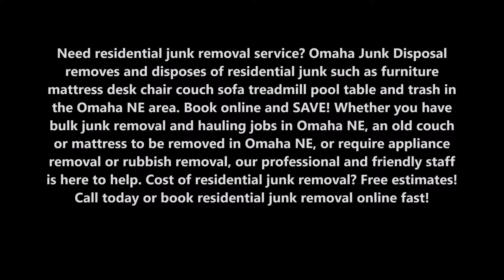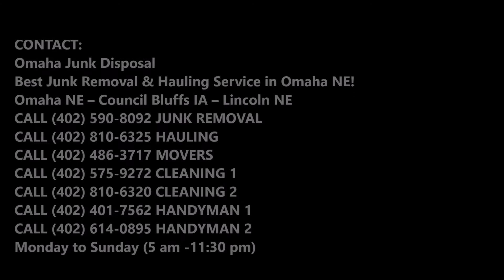Residential Junk Furniture Removal Rubbish Removal in Omaha NE | Omaha Junk Disposal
Residential Junk Furniture Removal Rubbish Removal Hauling Residential Cleanout For Residential Homes Service And Cost | Omaha NE | Omaha Junk Disposal

Need residential junk removal service? Omaha Junk Disposal removes and disposes of residential junk such as furniture mattress desk chair couch sofa treadmill pool table and trash in the Omaha NE area. Book online and SAVE! Whether you have bulk junk removal and hauling jobs in Omaha NE, an old couch or mattress to be removed in Omaha NE, or require appliance removal or rubbish removal, our professional and friendly staff is here to help. Cost of residential junk removal? Free estimates! Call today or book residential junk removal online fast!

RESIDENTIAL JUNK REMOVAL SERVICES

Residential Junk Pickup Residential Junk Furniture Removal Rubbish Removal Hauling Residential Cleanout
Omaha Junk Disposal Residential Junk Pickup
Whether you have bulk junk removal and hauling jobs in Omaha NE, an old couch or mattress to be removed in Omaha NE, or require appliance removal or rubbish removal, our professional and friendly staff is here to help. Our trucks hold 55 cubic yards of junk and furniture, allowing us to pick up, haul, and dispose of 3-4 times more junk than the standard truck that is normally used  in Omaha NE for junk and furniture removal services. Because of the size of our trucks we are able to handle large junk removal jobs like estate clearance, and hoarding clean outs the same day. Our junk removal specials make us one of the company of choice to use for all rubbish removal, and furniture removal services.
As  one of the leading junk clean out and removal service in the Omaha NE area, we treat every customer with respect, courtesy, and professionalism. We happily and humbly are at your service.
• Appliance pickup
• Mattress pickup
• Furniture pickup
• Home clean out
• Clutter removal
• Hoarding sorting and cleanup
• Junk disposal
• Waste and rubbish disposal
As your local Omaha NE junk removal specialists we give you the peace of mind that your junk is disposed in the most ethical possible, including full recycling, donation, sorting, disposal, and green waste disposal.

PREMIER RESIDENTIAL JUNK REMOVAL COMPANY IN OMAHA NE